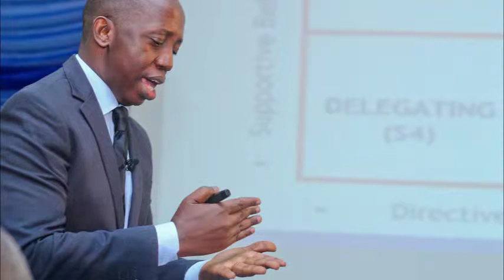FifthGear Plus Resources Limited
FifthGear Plus is a Management Consulting, Recruiting and Publishing firm.